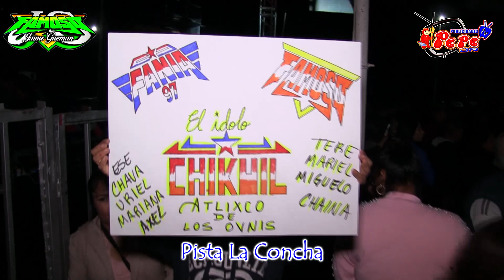sonido famoso Pista la Concha 2019